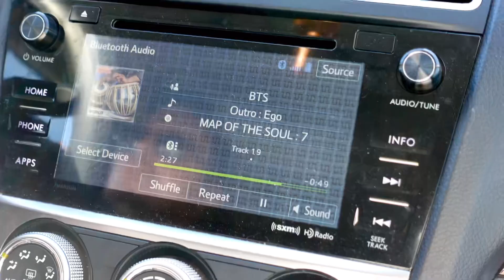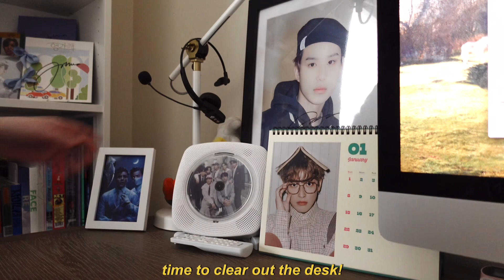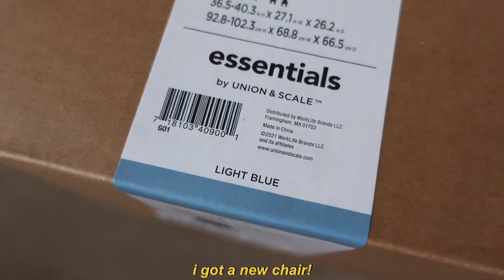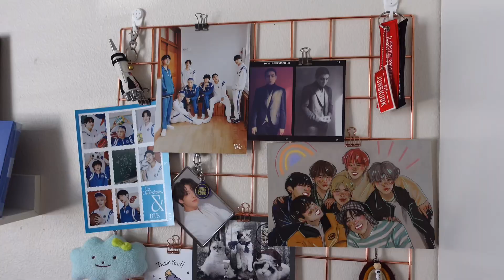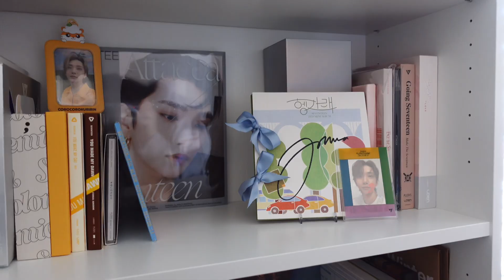magjkshop | redoing my kpop room! ikea vlog + organizing my kpop collection :)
finallyyyyy i am re-decorating my kpop room! i had mentioned in my album collection/shelf tour video at the end of 2022 that i had plans to totally redo my collection & room. it took me all of january to clean and declutter and organize my apartment before i could buy new furniture and redo my collection but i finally finished!

trade/sale instagram: magjktradeshop

I do not claim rights to this music.dn